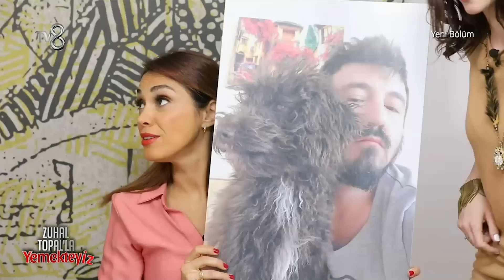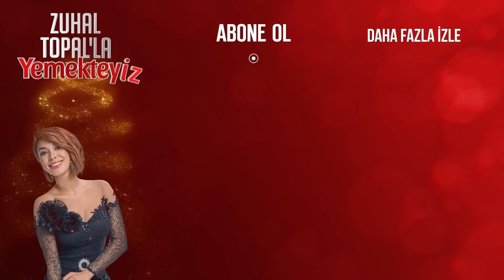Zuhal Topal'la Yemekteyiz 187. Bölüm | 31 Mayıs 2022